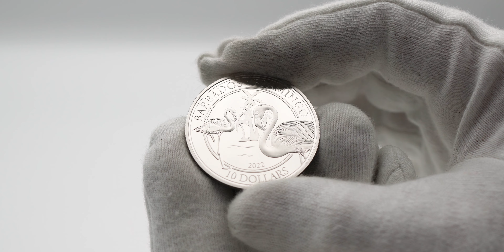Diese Münze aus Platin ist anders (streng limitiert)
Die Wertseite dieser Platinmünze zeigt zwei Flamingos, die im Vordergrund zu sehen sind. Im Hintergrund sind das Meer und mehrere große und schöne Palmen abgebildet. Zu dem Münzmotiv gehören auch das Prägejahr sowie der Nennwert von 10 Barbados Dollar. Wie Sie anhand dieses Münzmotivs gut erkennen können, zeichnen sich Flamingos durch ihre langen, dünnen Beine aus. Auch der Hals der Tiere ist unheimlich lang. Das Gefieder der Vögel ist zartrosa. Flamingos nehmen nämlich durch ihre Nahrung Carotinoide auf, welche überwiegend in Algen vorhanden sind. Durch Enzyme in der Leber können Flamingos die Carotinoide umwandeln, wodurch sich mehrere Pigmente bilden, die dann in der Haut und dem Gefieder der Tiere gelagert wird. Dadurch kommt die rosa Färbung zustande.

Wie hat Ihnen das Video "Diese Münze aus Platin ist anders (streng limitiert)” gefallen?